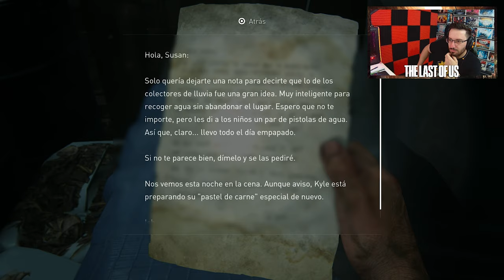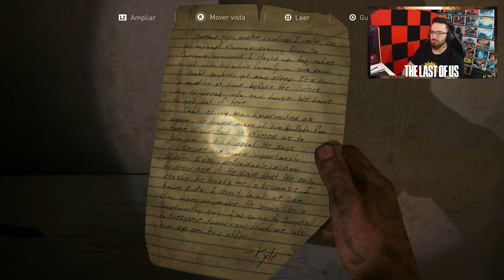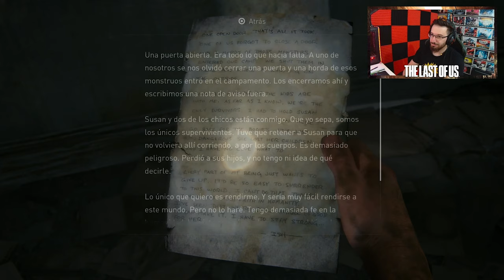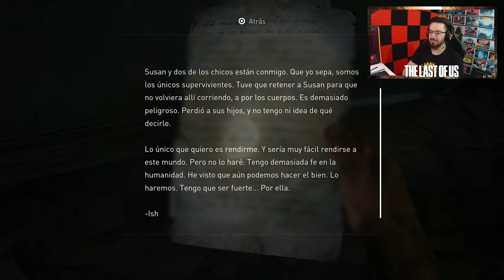Esto no tenía que haber pasado #7 | Caramelo The Last of Us Remake PS5 Gameplay Español